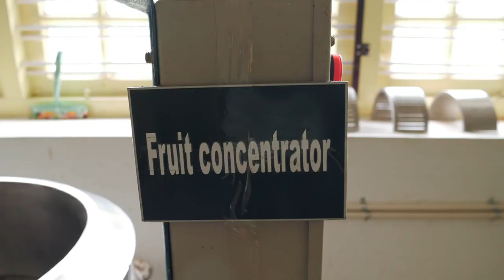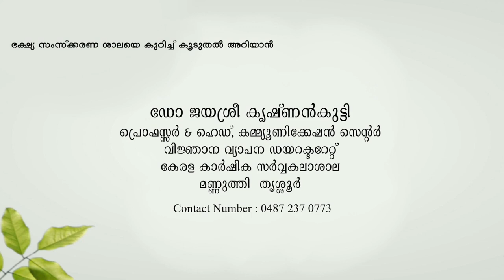കമ്മ്യൂണിക്കേഷൻ സെന്ററിലെ ഭക്ഷ്യ സംസ്കരണശാല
കമ്മ്യൂണിക്കേഷൻ സെന്ററിലെ  ഭക്ഷ്യ സംസ്കരണശാല ( Food processing unit in communication centre